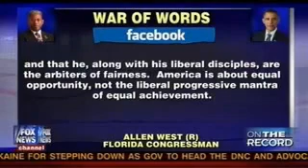West on Greta: Sorry Mr. President, life ain't fair.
Rep. West goes On the Record with harsh words for President Obama's class warfare rhetoric.